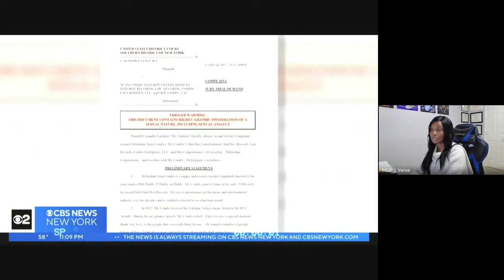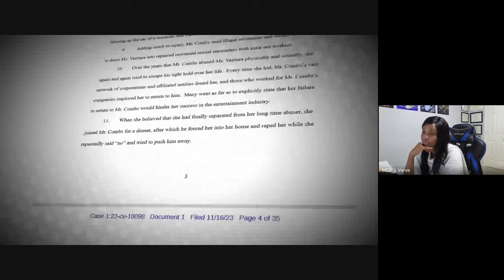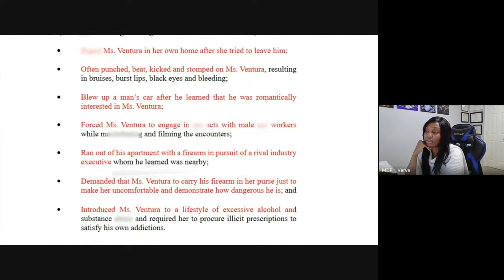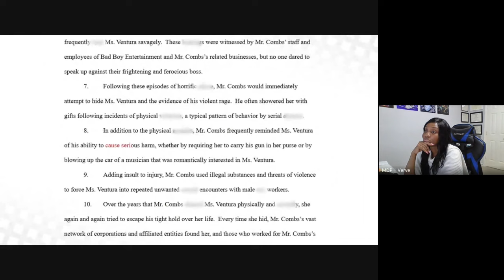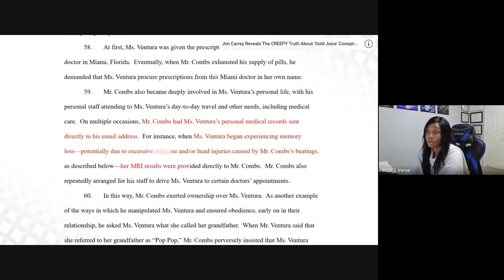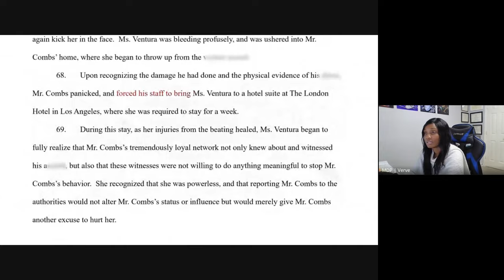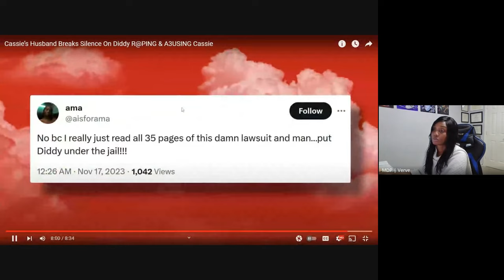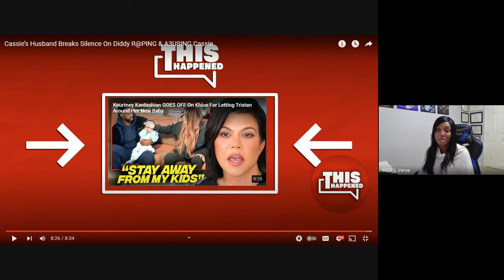Cassie Sues Diddy- Cassie's Husband Breaks Silence